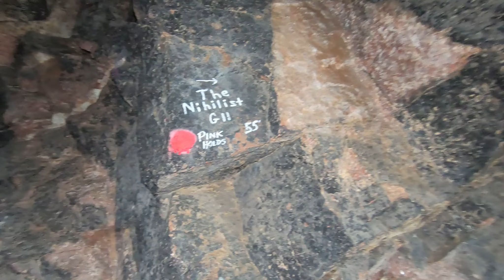Cave Exploring Ep.1 Colorado Cave Hunting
Trystan JDM Exploring natural and man made caves and tunnels in Colorado, today’s video is near Colorado Springs USA, Trystan Sgaraglino Searches his way deep into the center of colorados Rocky Mountain Cave Systems